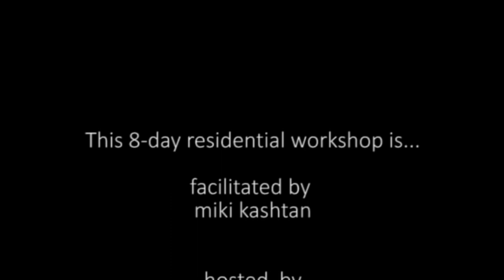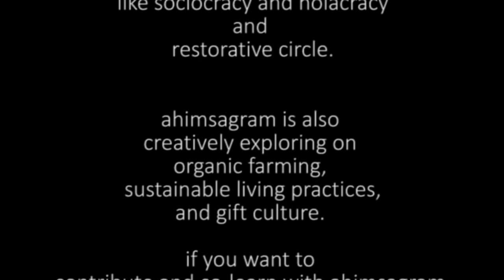Q&A with Miki about "Transforming Organisations Through Collaborative Processes"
20 people in a conversation with Miki Kashtan about the 8-day offering "Transforming Organisations Through Collaborative Processes" from 6-13th Jan 2018 in India.The conversation moves from the relevance of this training from corporates to community building.

The topics range from the difference between coaching and directing, or between input and decision, how will we co-create the workshop, moving beyond right and wrong, embracing the power of love in connecting with each other.

The program is hosted by AhimsaGram. If you want to register and know more about this program go